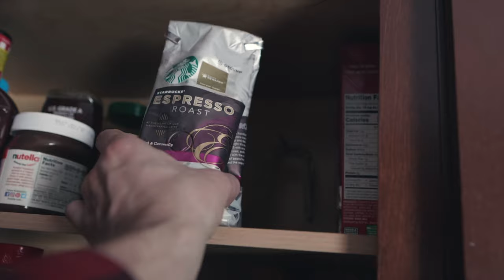POV B roll 2.0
Re-uploading because I wanted to correct the skin tones, add one more whoosh on impact and some steam on the coffee. Also I was dumb the first time and accidentally converted vlog to 801 instead of 709 so fixed some colors there as well. Enjoy!